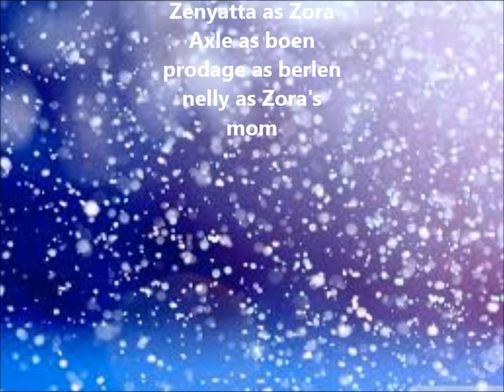Qazar Horse ep 1 (breyer horse movie)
Zora is young but when her planet fate is in her hands she has to try and save it